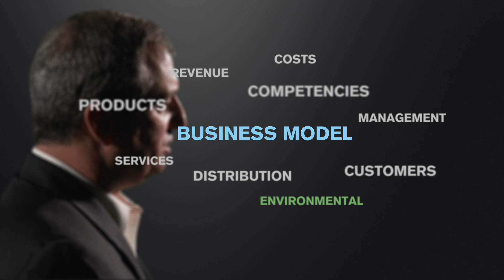Construction Climate Talks episode 4 - Martin Weissburg